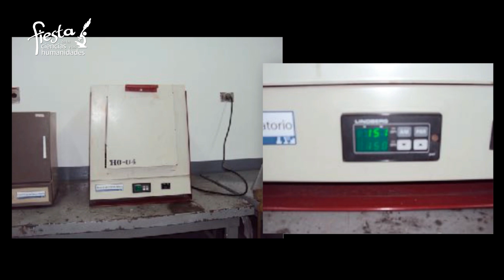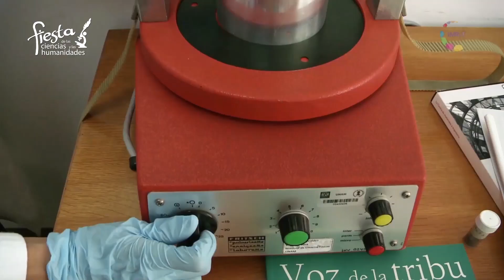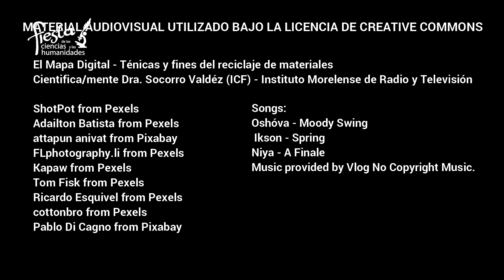“Minimizando la generación de residuos: Recuperación - Reciclaje de aluminio”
El aluminio es un material 100% reciclable y se puede reutilizar indefinidamente al no modificar sus características durante el proceso de reciclado. El reciclaje ahorra recursos, disminuye la necesidad de espacio en vertederos y, en el caso de recursos no renovables, como los metales, prolonga el período necesario para agotarlos.

 Conoce cómo es el proceso de reciclaje de aluminio y en qué sectores de la industria se utiliza.